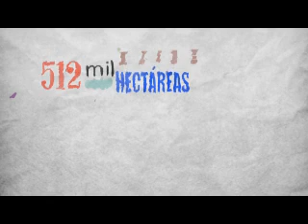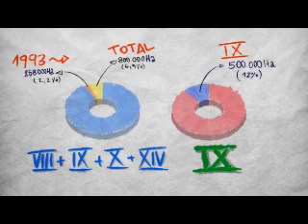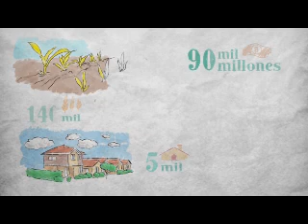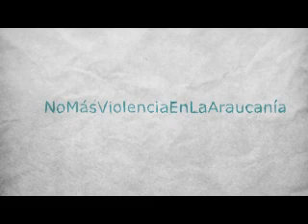ASOFAR AG - CONOZCAMOS LOS PUEBLOS ORIGINARIOS DE CHILE